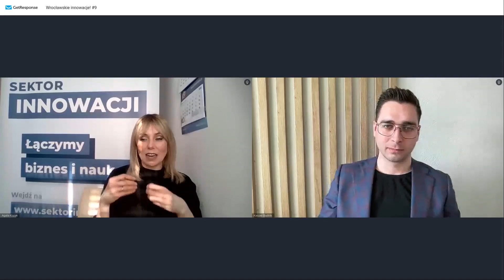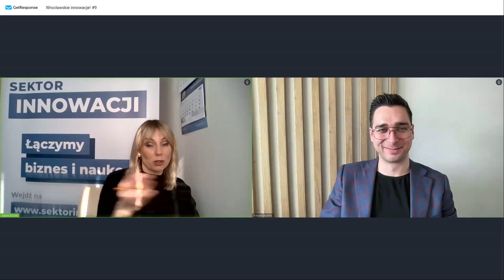Wrocławskie innowacje #9: BZB UAS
Zapraszamy na spotkanie z cyklu 👉 Wrocławskie innowacje! Naszym gościem jest Kacper Budnik, CEO wrocławskiej firmy BZB UAS, która przeprowadza komercyjne loty dronami ⚙️ i pomaga tym samym zaoszczędzić czas i pieniądze oraz zyskać lepszą perspektywę w rolnictwie 🍎, leśnictwie 🌲 i inżynierii lądowej 🌍.